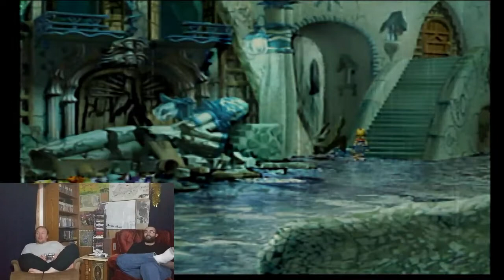CLAYTON GETS LOST ON THE WAY TO BURMECIA!!! ][ Final Fantasy 9